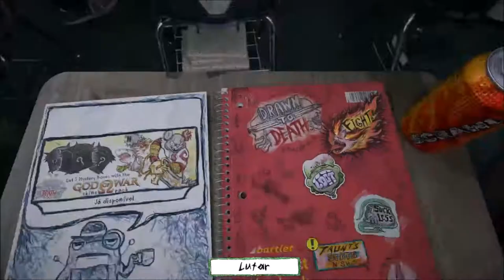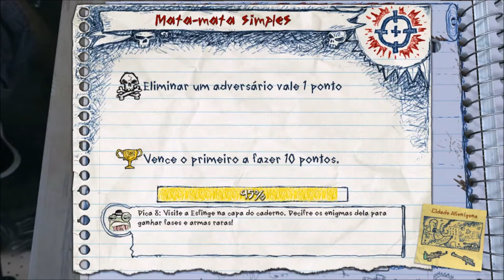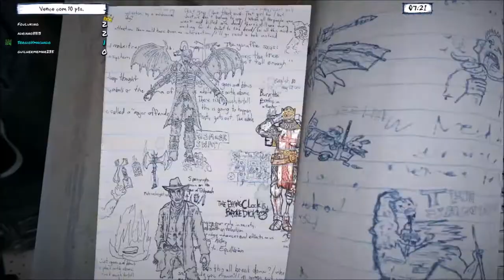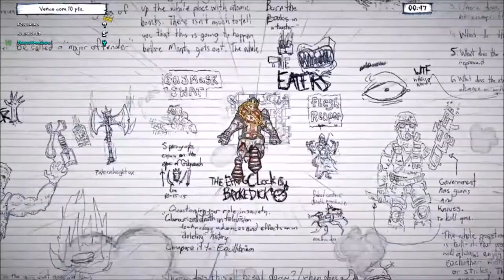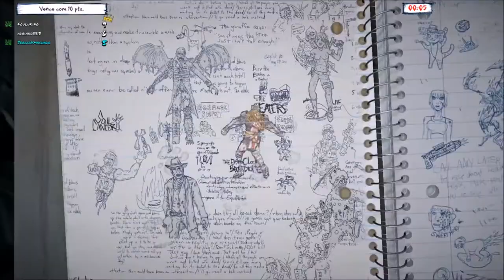Drawn to death - Gameplay